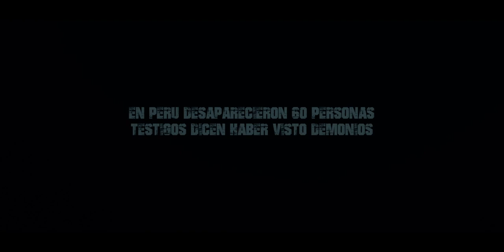YURAQ TRAILER OFICIAL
YURAQ llega a todos los cines de Peru este 26 de Setiembre.

¿Estas preparado?